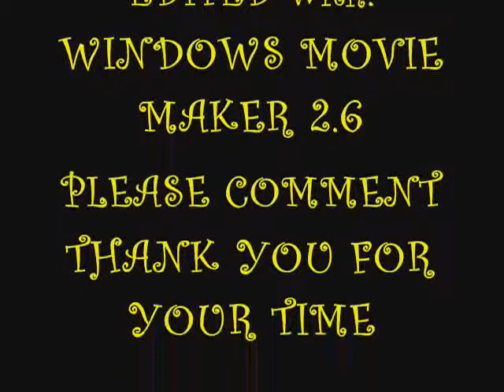HYBRID ZEBRA SYNODONTIS CATFISH.wmv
Hybrid zebra synodontis catfish in 90 gallon african cichlid community tank